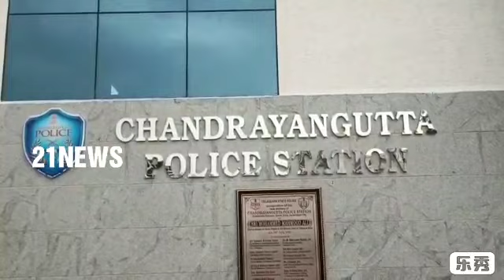Chandrayangutta police station Limits Me Ek Wine Shop Me Chori Ke Vardat Pesh Aayi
Chandrayangutta police station Limits Mai Ek Wine Shop Mai Chori Ke Vardat Pesh Aayi..

Shatir Chor'on Ne CCtv Footage Ke Wire Be Cut Karke Ye Kaam Anjam Diya Hai.

Wine Shop Ke Owner Ne Diya Media Ek Bayan...